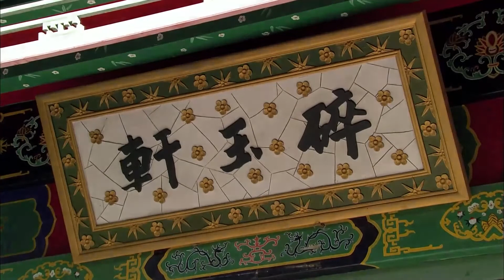【90集版无删减】后宫甄嬛传09 The Legend Of Zhen Huan丨90 episode version with no deletions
▶更多好看的【甄嬛传】内容